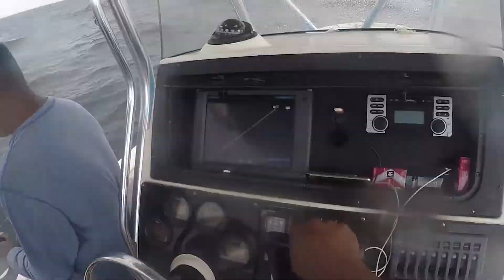TEAM SILVA HOOK - SAILFISH, WAHOO, MAHI MAHI, KINGFISH, TARPON -Trinidad Fishing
Videos Collected over the past year
Special thanks to everyone that made it possible.